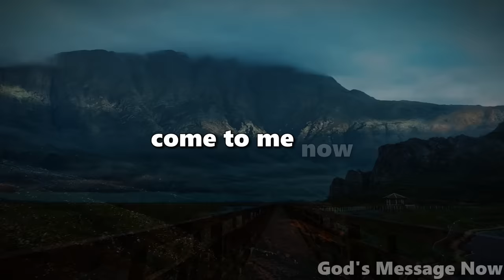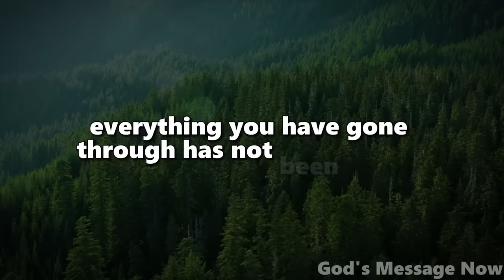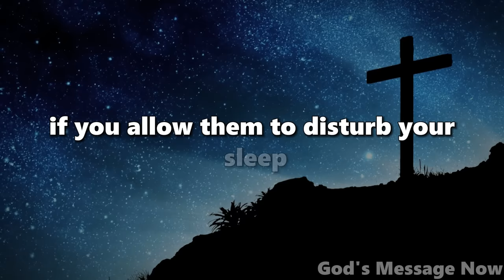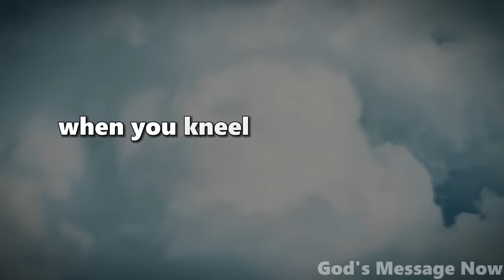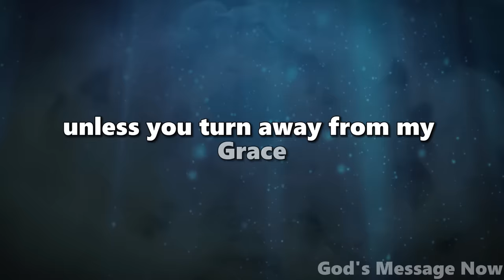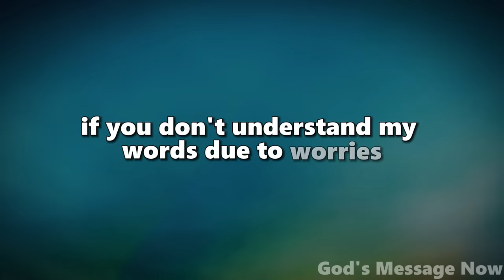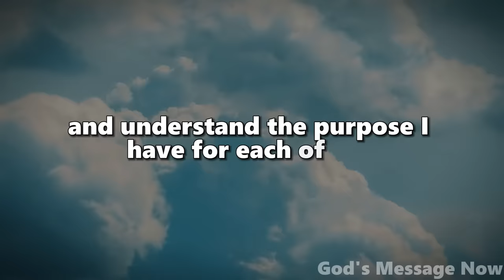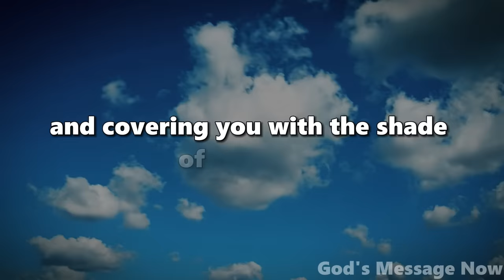Let Me Help You | God Message Today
God helps
Godly quotes
Bible Quotes
God Message Tarot
Financial abundance
Angels message
Jesus message
Godly quotes
Lord Helps
Jesus quotes
God
God message
Jesus
Jesus message
God messages
Urgent message from God
Jesus says
Angel Signs
God msg
Angels message
Universe message
Money miracle
Life quotes
Faith quotes
Universe message
Angel message
God Message For You Today
God says
Positive life affirmation
1111
Inspirational message
Spiritual guidance
Overcoming challenges
Belief and trust
Inner strength
Positive mindset
Self-improvement
Emotional healing
Personal growth
Spiritual journey
Hope and encouragement
Finding purpose
Motivational speech
Self-worth and self-esteem
Divine guidance
Divine intervention